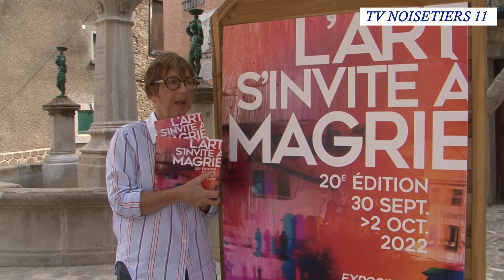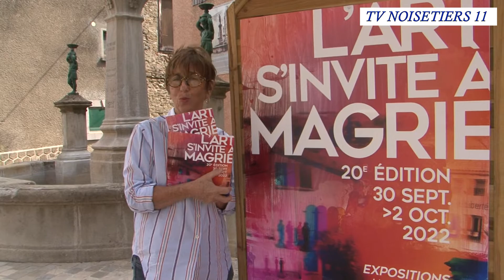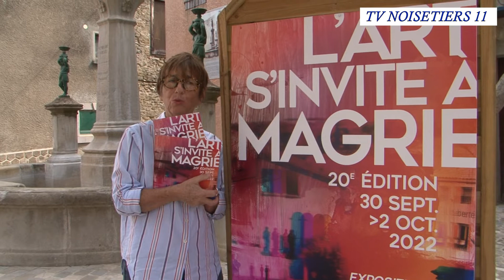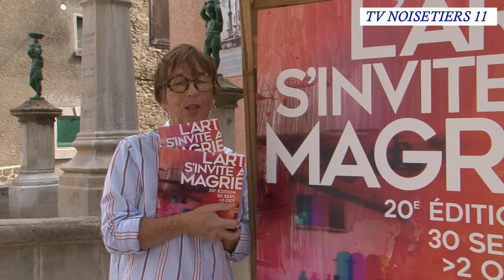Présentation 20e édition de l' Art s'invite à Magrie 2022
Le week-end prochain va avoir lieu à Magrie petit village de l'Aude à côté de Limoux la 20e édition de: "L' Art s'invite à Magrie" un rendez-vous traditionnel avec les artistes.
Christine Barrely bénévole présidente de l'association présente la manifestation et dévoile le programme de ces journées d'expositions et d'animations pour cette année 2022.
Rendez-vous à Magrie le 30 septembre et les 1 et 2 octobre dans ce jolie petit village de l'Aude le meilleur accueil vous sera réservé.